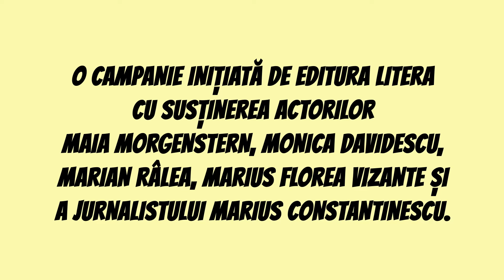🎉 Zilele Cititorului pe Litera.ro | Din 27 septembrie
O campanie inițiată de Editura Litera cu susținerea actorilor Maia Morgenstern, Monica Davidescu, Marian Râlea, Marius Florea Vizante, și a jurnalistului Marius Constantinescu.
🥳 Cititorule, din 27 septembrie, te sărbătorim la cel mai mare party pe Litera.ro: Zilele Cititorului!
🎆 Ți-am pregătit mega reduceri, kit de super cititor cadou și coș gratuit în fiecare oră, cu ocazia aniversării unui milion de cititori Litera!